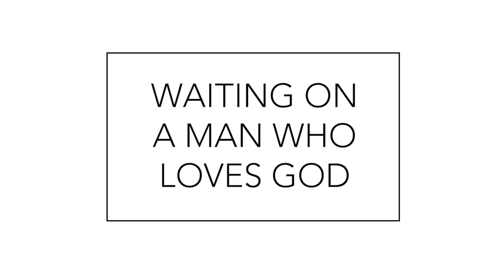Waiting on A Man Who Loves God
Should I settle for a man who doesn't love God?